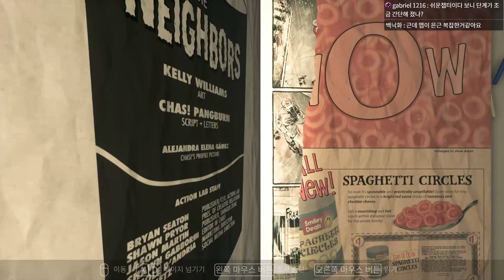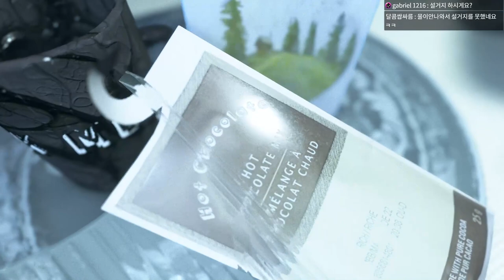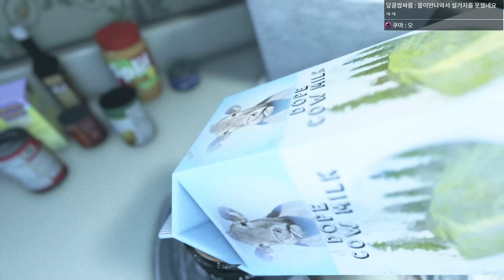루시 챕터(상) - 비세이지 (Visage) ｜왓섭! GAME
★게임정보★
제작: 새드 스퀘어 스튜디오
배급: 새드 스퀘어 스튜디오
등급: 미분류
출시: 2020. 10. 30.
플랫폼: Windows, PS4, XBO